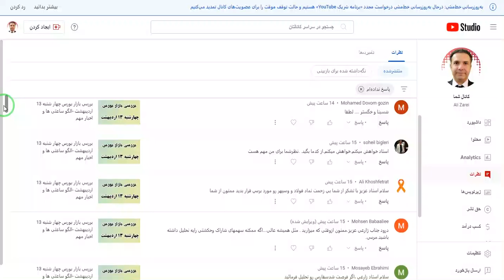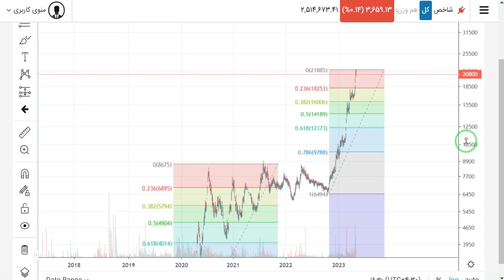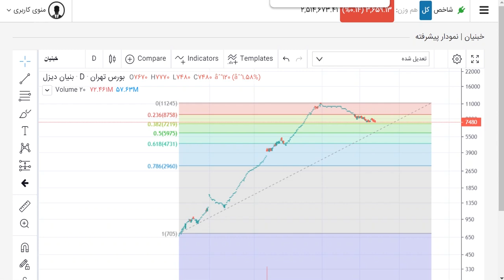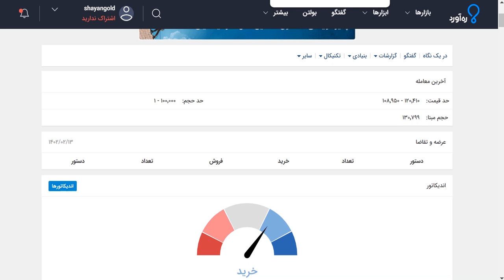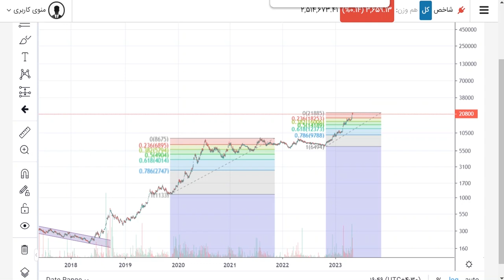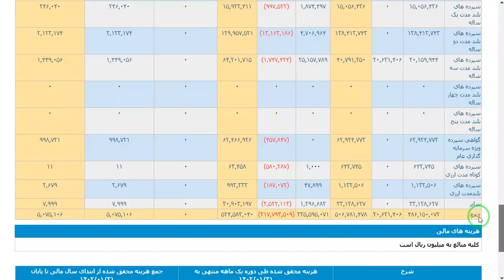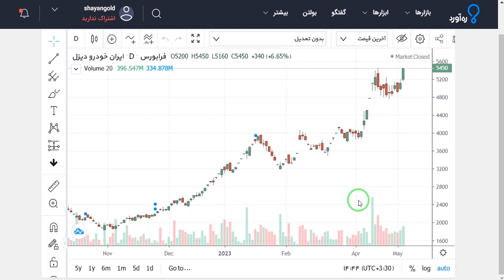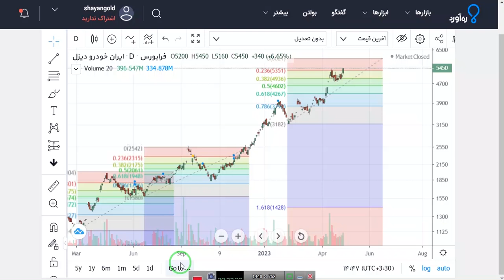بررسی نمادهای درخواستی -فولاژ-کدما-خبنیان-سرچشمه-شگل-وکار-زپارس-خاور